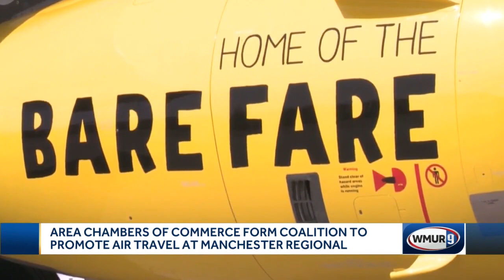New initiative aims to promote air travel at MHT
The Air Service Support Enhancement Team was created by seven chambers of commerce as a way to entice more travelers and airlines into using Manchester-Boston Regional Airport.